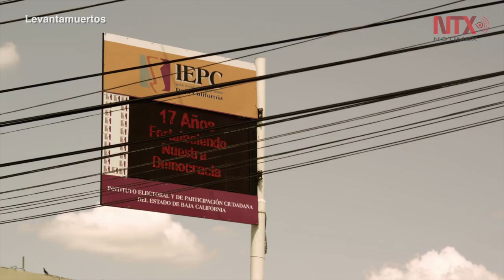"Levantamuertos", nominada al Ariel por el mejor guion adaptado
El cineasta mexicano Miguel Núñez, a través de una comedia de humor negro describe el oficio de los forenses de Mexicali